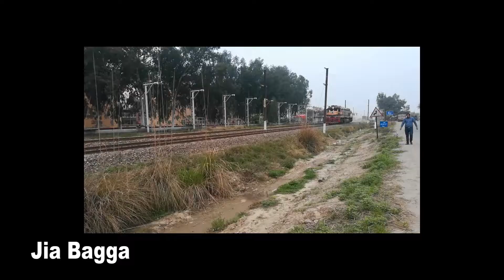Pakistan Railways | Lonely Locomotives Capture From Defferent Places | Camera Under The Track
Pakistan Railways
Stay Home Stay Safe Due To Covid-19
Hi Everyone Welcome To My New Video